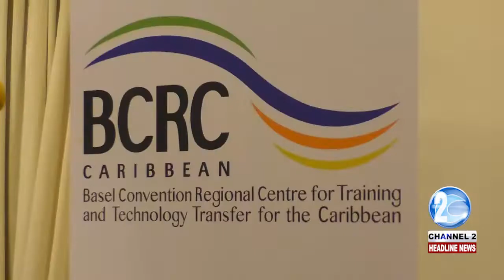GUYANA AIMING TO ERADICATE THE USE OF MERCURY IN THE MINING SECTOR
Mercury has long been considered an essential element in small scale and illegal mining operations. However, research has shown that its effects on the human body and the environment are too harmful to be ignored. But due to advances in chemistry, mercury-free mining is possible for small scale miners, and the government is seeking to make it mandatory…